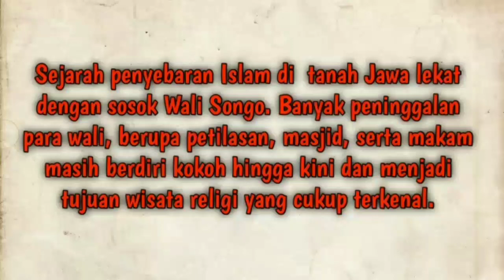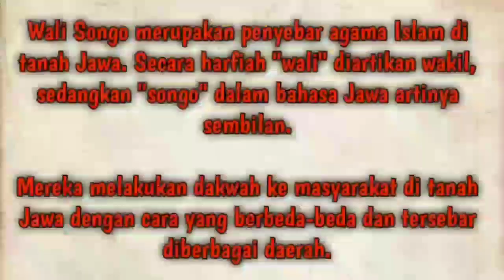Sunan Bonang || Ziarah Makam Wali || Tuban Jawa Timur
Hai sobat Pelangi Islam, video kali ini Kita akan berziarah kemakam Sunan Bonang Tuban Jawa Timur, semoga dengan Kita berziarah kemakam para Waliyullah, Kita bisa semakin taat beribadah kepada Allah SWT. Aminn